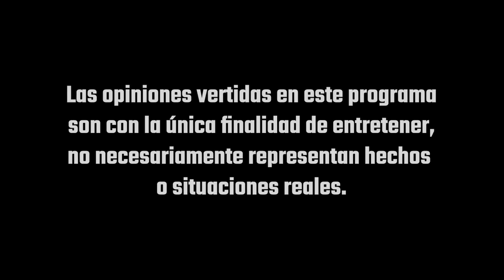PUR DE PATOS - En vivo desde León